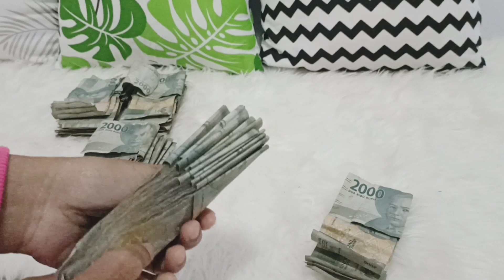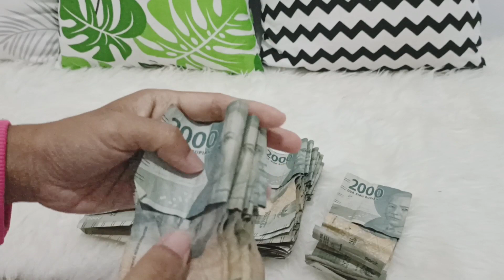BONGKAR CELENGAN 2000 an SELAMA 3 BULAN BUAT BELI SEPEDA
10. Gantungan alat dapur stainless
14. Wall Foam Batu Bata

4. Food container green leaf

5. Bunga dgn Pot Keramik